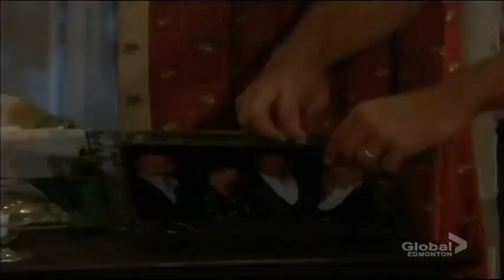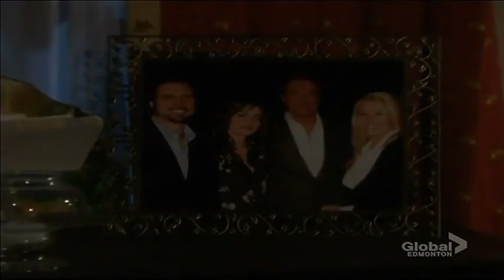10 30 08